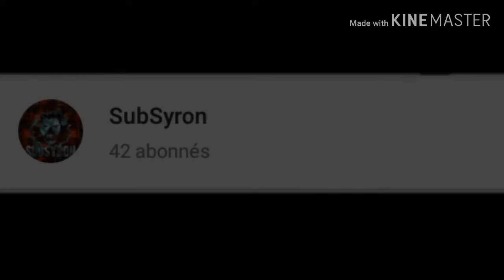Je dessine tibo en version animé